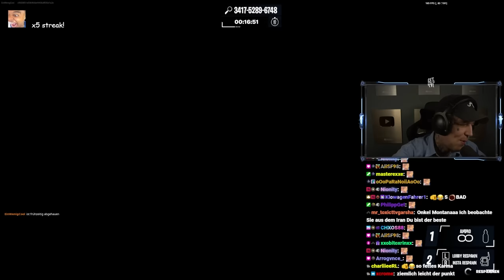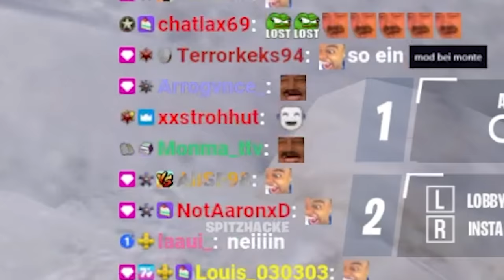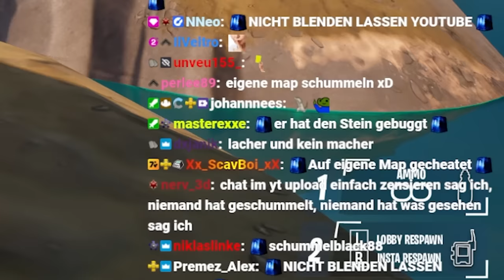KOMPLETTER AUSRASTER!! | Fortnite | SpontanaBlack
DURCH DIE TEILNAHME AN DIESER AKTION ERKLÄREN SICH DIE TEILNEHMER, SOWEIT NACH GELTENDEM RECHT ZULÄSSIG, DAMIT EINVERSTANDEN, EPIC GAMES, INC., SEINE LIZENZGEBER, DIE TOCHTERGESELLSCHAFTEN SOWIE DIE MITARBEITER, FÜHRUNGSKRÄFTE, DIREKTOREN, BEVOLLMÄCHTIGTE, AUFTRAGNEHMER UND ANDERE VERTRETER VON EPIC GAMES, INC. UND SEINEN LIZENZGEBERN IN BEZUG AUF ALLE ANSPRÜCHE, FORDERUNGEN, MASSNAHMEN, VERLUSTE, VERBINDLICHKEITEN UND AUSGABEN IM ZUSAMMENHANG MIT DIESER AKTION SCHAD- UND KLAGLOS ZU HALTEN
DIE VON SPIELERN IM RAHMEN DIESER AKTION BEREITGESTELLTEN INFORMATIONEN WERDEN DEM ORGANISATOR UND NICHT EPIC GAMES, INC. ZUR VERFÜGUNG GESTELLT